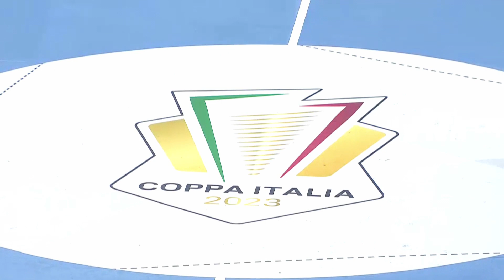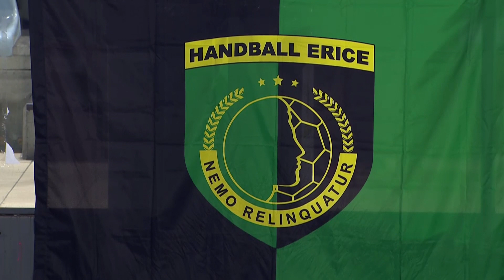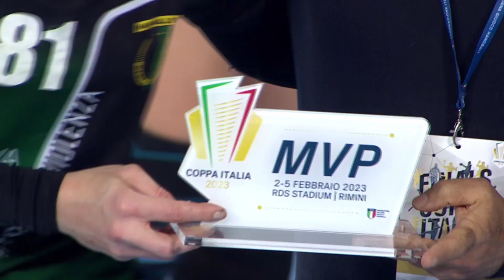Coppa Italia 2023 | FINALE | Erice - Brixen 33-29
FULL VIDEO
Coppa Italia 2023 | Finale
RDS Stadium di Rimini, 5 febbraio
Erice - Brixen 33-29